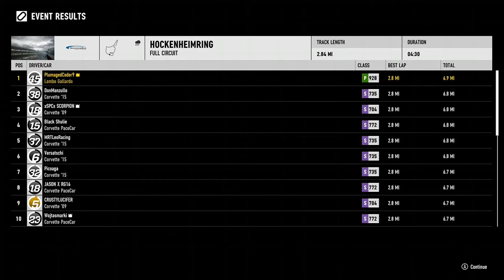Super G-I-EX Way Of The Driver - Denaca San Championship #3 Takedown Darin Morro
Darin Morro
Nalen Morro (Formally Competing Due To Taking Down Player)
Queen of Ghosts
Vilucious Salander
Alex Mai
Mantis (Escaped, Not Competing Due To Betrayal)
Slap Train (Joined Player's Crew)
Roman Kush (Joined Player's Crew)

00:00 Takedown Darin's Crew With Alice Ming
02:52 Pursuit #1
07:45 Defeat Darin Morro